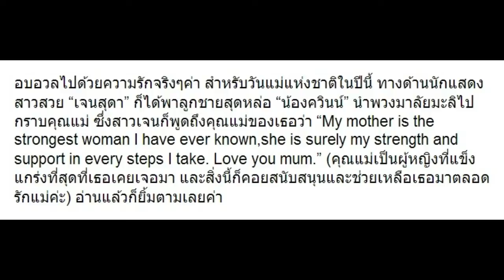“เจนสุดา” พา “ควินน์” ไปหาแม่พร้อมบอกข้อความนี้